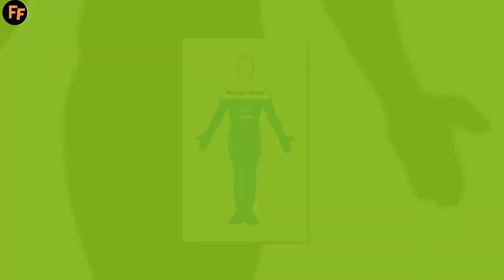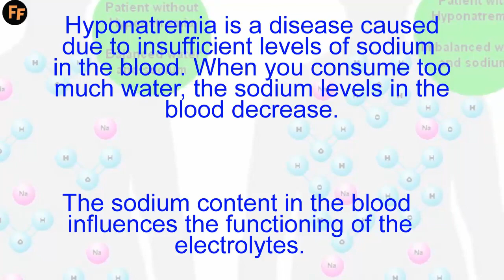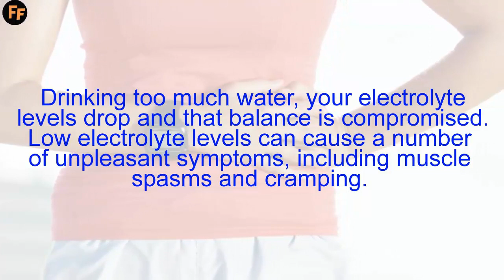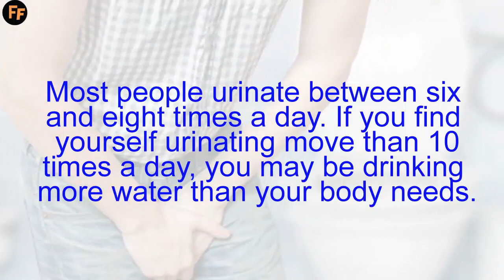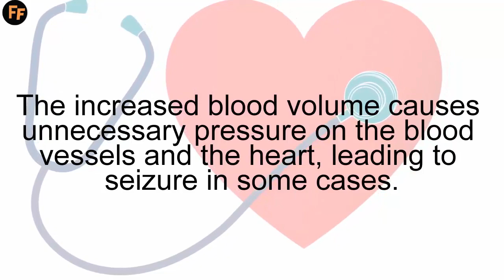Side Effects Of Drinking Too Much Water – How Over Hydration Harm Your Health - Water Benefits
The major systems of your body depend on water to work properly. Drinking adequate amounts of water helps your body:
• regulate temperature
• prevent constipation
• flush out waste products
• perform all major bodily functions
 Water is good for rehydration. But when it exceeds the permissible consumption limits, it can make people sick. Experts warns that taking on too much water can lead to a rare but potentially fatal condition.
Here are some side effects of Over hydration.

1. Hyponatremia
Hyponatremia is a disease caused due to insufficient levels of sodium in the blood. When you consume too much water, the sodium levels in the blood decrease.
The sodium content in the blood influences the functioning of the electrolytes.
These electrolytes are responsible and stop sending signals to the cells which control various operations of the body.
2. Muscles weak and cramp Easily
Drinking too much water, your electrolyte levels drop and that balance is compromised. Low electrolyte levels can cause a number of unpleasant symptoms, including muscle spasms and cramping.
3. Tired or Fatigued

Drink too much water, your kidneys have to work ever harder, creating a stressful reaction from your hormones that leaves your body stressed and fatigued.
If you’re constantly drinking water and find yourself struggling to get out of bed, it may be because you’ve added unneeded stress to your kidneys.
4. Causes Swelling Of Cells:
As your blood gets diluted due to excess water, the concentration of electrolytes in the blood becomes lower than that in the cells.
 To maintain a balance in the concentration of electrolytes in the blood and the cells, water begins to flow into the cells. This results in swelling of cells, which is a dangerous condition.
5. Urination is Too Much:
You may be drinking too much water if you find yourself often waking up in the middle of the night to use the bathroom.
Most people urinate between six and eight times a day. If you find yourself urinating move than 10 times a day, you may be drinking more water than your body needs.

6. Overburdens The Heart:
The heart performs the vital function of pumping blood through your entire body. When you consume too much of water, this increases the volume of blood inside your body.
The increased blood volume causes unnecessary pressure on the blood vessels and the heart, leading to seizure in some cases.

Future Facts is the best channel to watch videos about Fitness, Health, Beauty, Foods Nutrition, Food Benefits & Harms for your Body.

We are not responsible for any injuries, losses and damaging claims.